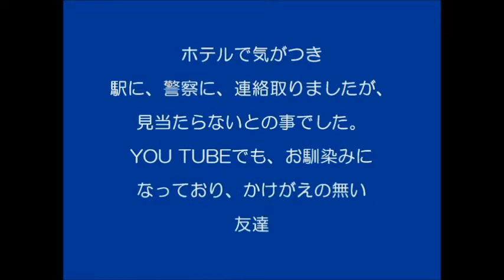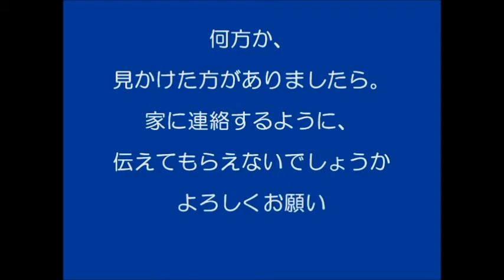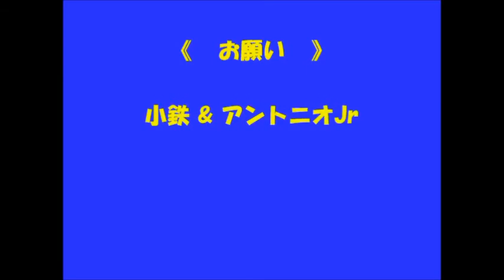北海道で紛失 大切なマスコット人形 『小鉄＆アントニオJｒ』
私の友人『yukihiro778』さんが　先日2013'　2/9　　旅先「北海道」で
紛失した　大切な人形　2体　を捜しています。　どうか、皆様のご協力を！

※　なめねこ　の　BGM　と　Photoは　紛失物と直接関連性はございません。

詳細は　以下の通りです。

じゃりン子チエの、小鉄＆アントニオJrを、北海道の、撮影旅行に連れて行き　JR北斗２０号で、札幌駅から函館まで移動しました。（２月９日）　その際、二匹を窓際に座らせ車窓の、撮影を致しておりました。　函館に着いて、下車する時に、二匹を窓際に座らせたままで、降りて仕舞いました。ホテ­ルで気がつき即、駅に、警察に、連絡取りましたが、見当たらないとの事でした。
YOU TUBEでは、お馴染みになっており、かけがえの無い友達で、孫達にも人気者で、子供­達に、なんと説明していいのか、苦慮しています。　函館の人に､ついて行ったのか？
観光客の人にくっ付いて、旅行をしているのだろうか？　それにしても、何処にいてるだろう。。。心配です。　　何方か、見かけた方がありましたら。　家に連絡するように、伝えてもらえないでしょうか　よろしくお願いいたします。　旅行に同行させた事を、後悔しています。
早く帰っておいで、小鉄＆アントニオJr　　　　　YUKIHIRO

­ 　以上

何方か　心当たり、情報などを　お持ちの方が　いらっしゃるようでしたら
御本人の　ID　　『yukihiro778　』もしくは　私　『fukusuke36』　or
『kazuyan1962』　まで連絡を　頂けたら幸いです。